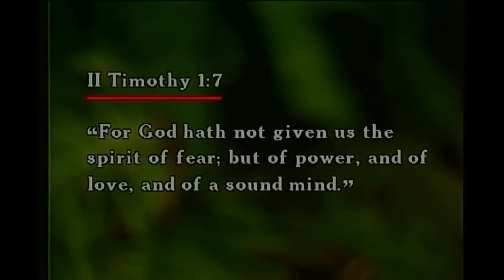Dr Lester Sumrall Alien Entities Is Schizophrenia an Alien Entity Pt 13